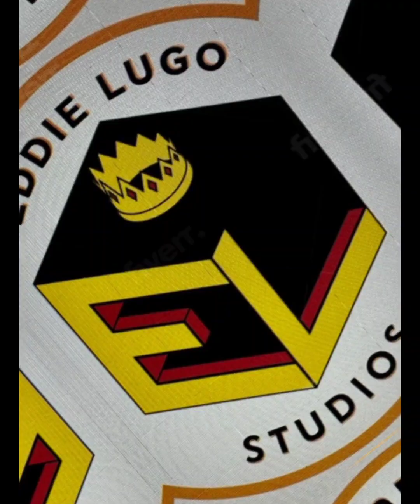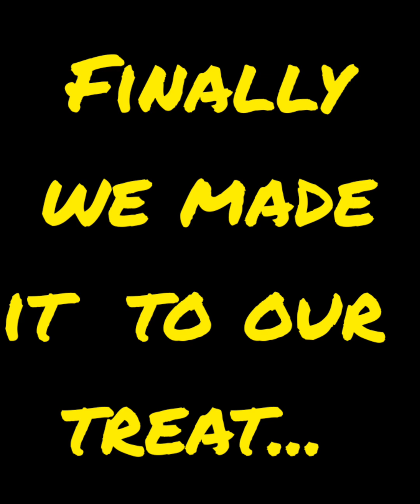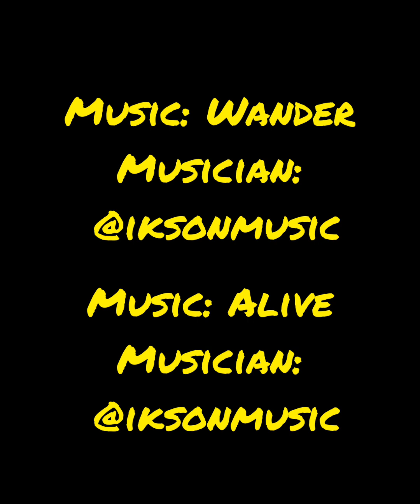SWEET SATURDAYNIGHT Sweet Date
We took a drive to get an awesome sweetness in the city of Newnan, GA. Is not the famous Spaghetti Eis that Darion LOVES but good sweetness creamy tentation !!! We like this place a lot also!! Welcome to the Sugar palace!!!